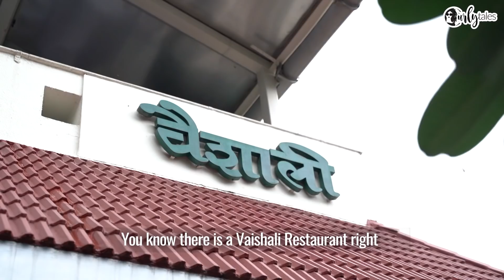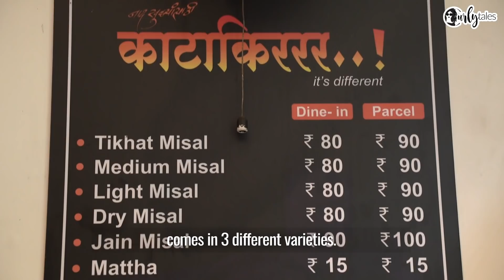Exploring The City Of Marathas, Pune | I Love My Maharashtra Ep 1 | Curly Tales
Maharashtra is full of hidden gems that we all didn't even know about. In our brand new series of I Love My Maharashtra, Kamiya Jani is exploring the city of Pune, the epicentre of Maharashtrian culture and history like a queen in Nauvari saree. From seeking blessings of Lord Ganesha at Dagdusheth Ganpati Mandir, marvelling at the rustic charm of Shaniwar Wada, exploring the lanes of Pune and indulging in some south Indian cuisine at Vaishali restaurant to witnessing the beauty of Pune from the top of Parvati Hill, Pune offers a lot more than what we imagined. Check out the video & get lost in the beauty of Pune city!

Log onto to get more information about the destination.

Remember to follow @curly.tales and @MaharashtraTourismOfficial on all social media handles.

00:00 - Intro
01:45 - Let's Explore Pune
02:06 - Shaniwar Wada
02:35 - Tulshi Baug
03:00 - Saras Baug
03:21 - FC Road
04:33 - Vaishali Restaurant
05:00 - Pashan Lake
05:53 - Katakirr Misal
07:17 - Aga Khan Palace
07:56 - Parvati Hill